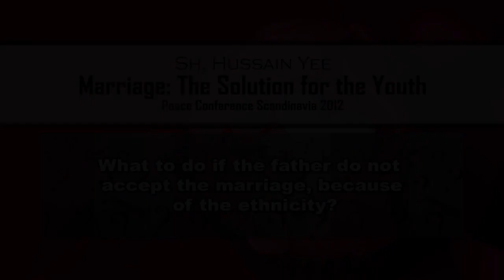What to do if your father do not accept the marriage because of rase? - Q&A - Sh. Hussain Yee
If a you as a Muslim woman want to marry a practising Muslim brother, but your father does not accept because of him being from a different race or cast, what should you do? Listen to Sh. Hussain Yee’s answer.
(English)

Hvis du som en muslimsk kvinne ønsker å gifte deg med en praktiserende muslimsk bror, men din far ikke godtar han på grunn av at han er fra en annen rase eller kaste, hva bør du gjøre? Lytt til Sh. Hussain Yee sitt svar.